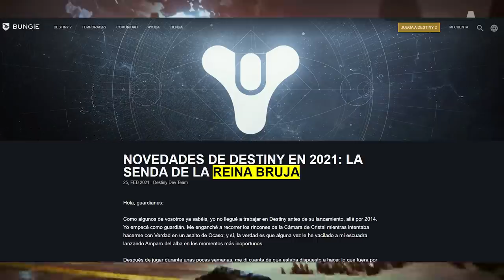DLC REINA BRUJA! Fecha! Subclases! Pececito! Destinos! Incursión y TODO LO QUE SE SABE! | Destiny 2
0:00 Introducción
0:25 Presentación de La Reina Bruja
0:50 Fecha de lanzamiento de La Reina Bruja
1:20 Precio estimado del DLC La Reina Bruja
2:09 Bungie contrata a Peter Fabiano de Resident Evil (Capcom)
2:33 Expectativas para la expansión La Reina Bruja
2:51 Historia de La Reina Bruja (Savathûn)
5:55 Tráiler de Acción Real para la Reina Bruja
6:33 Destinos de La Reina Bruja
7:08 Antiguo Chicago (Destino)
7:42 Nuevas Armaduras para La Reina Bruja
9:05 Antiguo Chicago (Nevado)
9:25 Nuevas Armaduras Dinosaurio de Festival de las Almas Perdidas 2021
9:53 Pececitos Acompañantes en La Reina Bruja o en el Futuro
10:44 Palabras de Bungie sobre el DLC La Reina Bruja
12:52 Ikora tendrá un papel fundamental en La Reina Bruja
13:11 Enfoque en el RPG hacia La Reina Bruja
13:26 Armas Legendarias de Estasis
13:49 Incursión, Misiones, Mazmorra, Asaltos, Destinos, y más...
14:48 Nueva Subclase Oscura para La Reina Bruja
14:58 Nuevas Armas, Armadura, Recompensas, Exoticos, Temporadas...
15:23 Contenido de Destiny 1
15:34 Outro

👌💯(*Extremadamente Raro*)💯👌

► ¡Sígueme!
• Accesorios Gaming 10% dto. Código wildgamer

► Comunidad de PS4: TheWildGamers
► Videos que pueden interesarte:
• DESTINY 2 CAMBIARÁ CÓMO NUNCA! GRANDES BUFFS A ARMAS! MAYORES NERFS A HABILIDADES y MÁS! | Destiny 2
• HOY ES EL 30 ANIVERSARIO DE BUNGIE! DRAMA! NUEVO LOOT DEL DÍA DE BUNGIE Y COLABO CON HALO! Destiny 2
• BUNGIE BANEA AL 1º DEL MUNDO! ÉPICA SUBCLASE! NUEVO ARMA EXOTICA?! CIUDAD SECRETA y MÁS! | Destiny 2

💠MI PC:
• CPU: AMD Ryzen 7 5800X 3.8 GHz 8-Core Processor
• GPU/ Gráfica: Gigabyte GeForce RTX 3060 12 GB
• PLACA BASE: Asus ROG STRIX B550-F GAMING (WI-FI) ATX AM4
• CPU Cooler: Corsair H100i RGB PLATINUM 75 CFM
• Memoria RAM: Corsair Vengeance RGB Pro 32 GB DDR4-3200 CL16
• ALMACENAMIENTO: Samsung 970 Evo Plus 1 TB M.2-2280 NVME
• TORRE: Corsair iCUE 465X RGB ATX
• FUENTE: Corsair 850 W